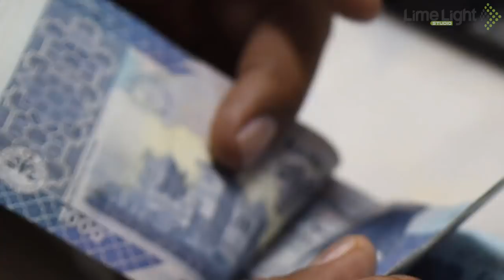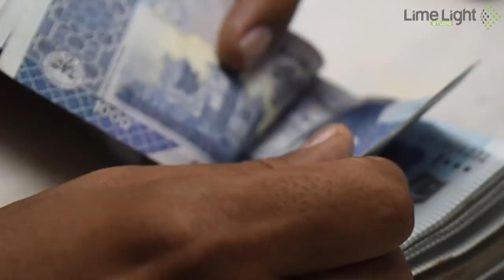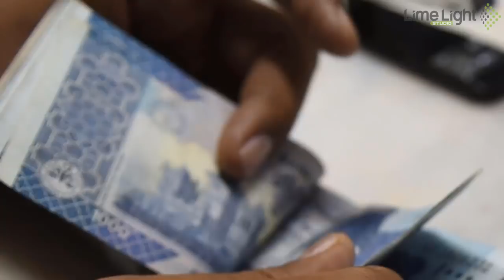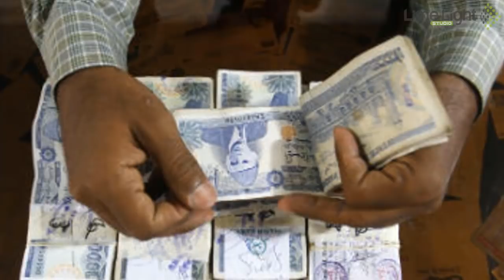Jaali Bank Account Ki Kahani | Nawaz Zardari Corruption | Limelight Studio